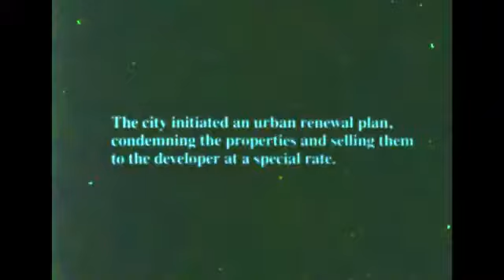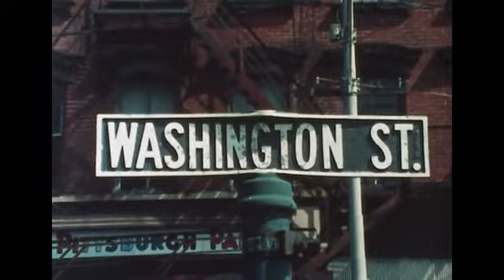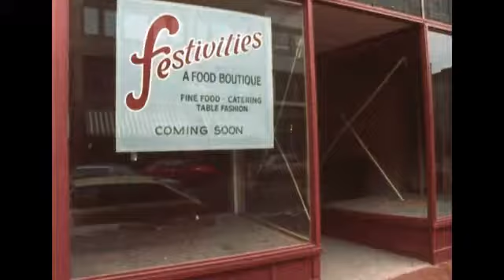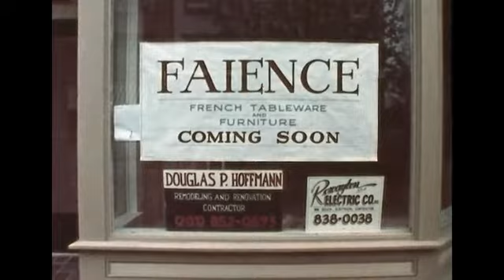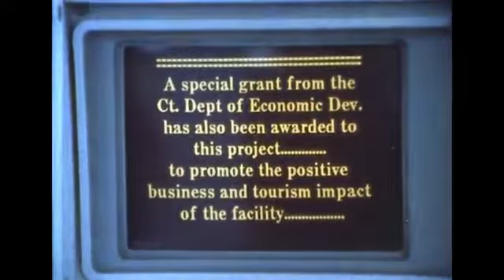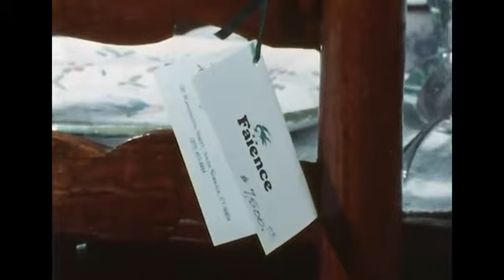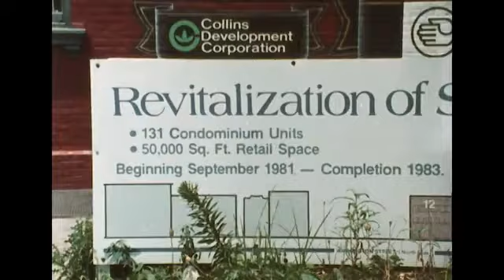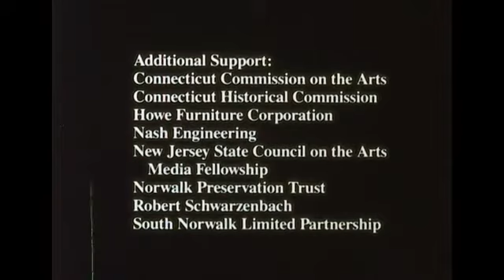survival of a small city 2